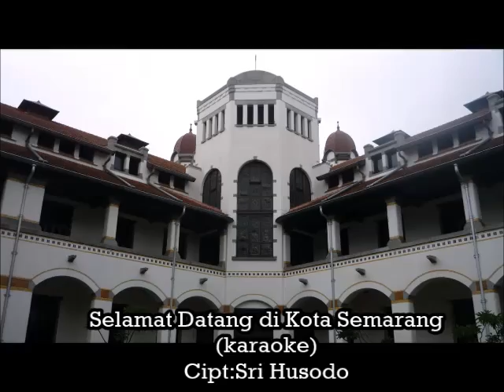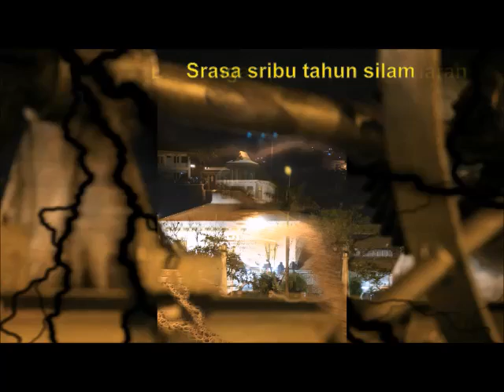Karaoke "Selamat Datang di Semarang"(welcome to Semarang)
lagu ini diciptakan sekitar tahun 2012 dan sudah diupload di youtube beberapa tahun yang tahun lalu,bagi yang ingin menyanyikan sendiri monggo.
Sengaja musik dibuat keroncong karena untuk melestarikan musik ini, dan Semarang adalah termasuk the legend of kroncong music